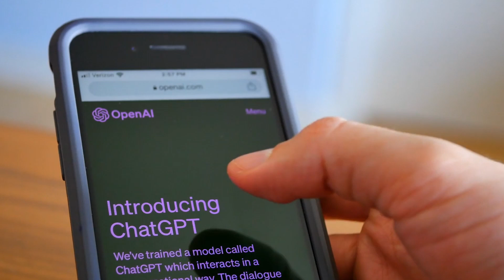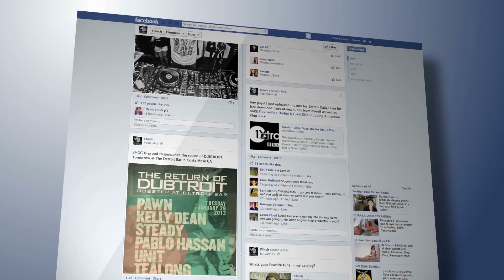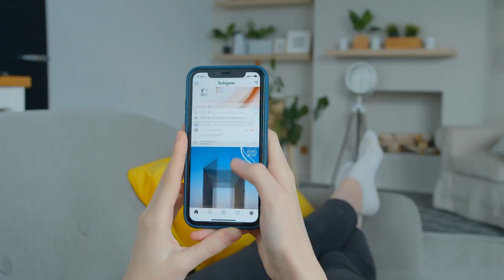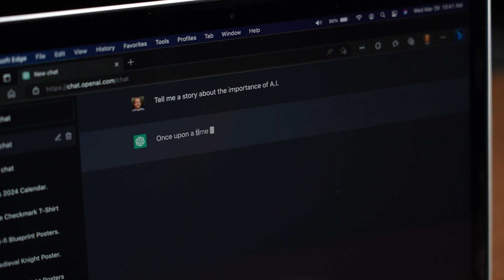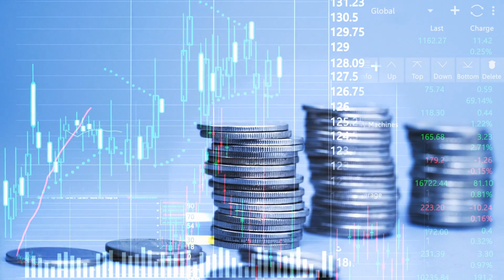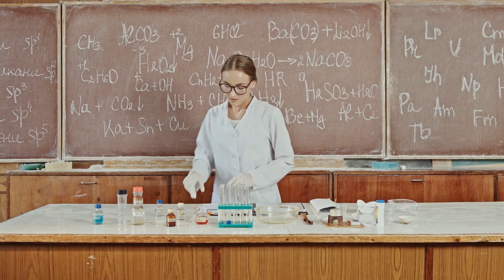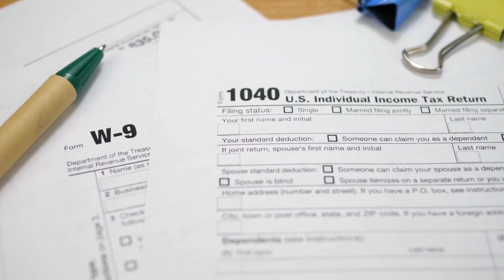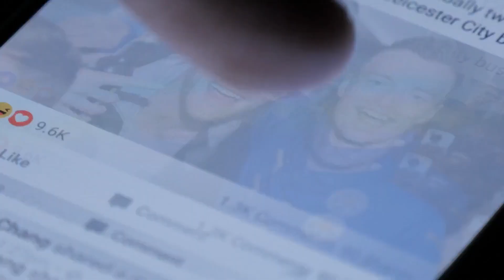Would We Be Happier Without the Internet?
The internet has given us new ways to connect, to learn, to earn, and to enjoy life.

But, progress is not always a direct indicator of happiness. In fact, there is evidence that the internet and digital connectivity has helped to expand the income and wealth gap around the world.

So, would we actually be happier without the invention of the internet?

This video takes a look at the different angles of the question and examines if we would be better off without so aspects of the digital era.

Ultimately, the internet has certainly helped to grow the economy and expand knowledge, but it may be affecting our physical and mental health more than we realize.

Still, there is always a solution to every problem, and this issue is no different. It is up to us all to build a better future that makes advances in technology and areas like artificial intelligence work for us instead the of the other way around.

00:00 - Intro
01:09 - Do We Actually Prefer the Pre-Internet Days?
02:26 - The Hidden Costs of Being Connected
05:15 - Why Are We Using It Then?
07:09 - How We Could Be Happier at Work
10:27 - How We Could Be Happier at Home

Sign up for our newsletter and get more Uncut Perspectives in your inbox